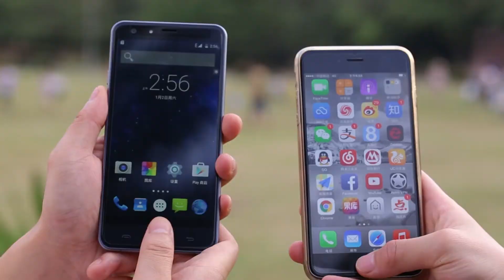Ulefone Be touch vs mate 7 vs iphone 6 plus -myefox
Punti salienti

- Fronto Fingerprint Sensore, Unlock entro 0.3-0.5s
- 5.5 Pollici IPS OGS Corning Gorilla Glass 3 2.5D Arc Screen, 1280*720 Pixel
- Rete: GSM 850/900/1800/1900MHz, WCDMA 850/900/1900/2100MHz, FDD-LTE B1/B3/B7/B20, Supporto 2G & 3G & 4G LTE Network
- 3GB RAM + 16GB ROM
- 13 MP SONY IMX214 Fotocamera Posteriore + 5 MP Fotocamera Frontale
- Supporta Caricare Velocemente
Per favore piacere questo video,e comprare questo prodotto con coupon codice youtube per risparmiare 3 euro.